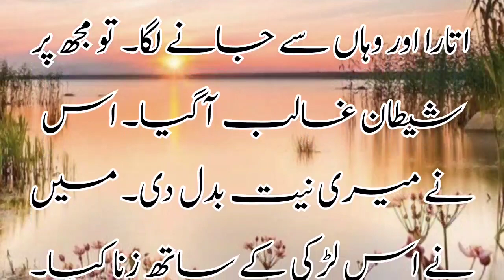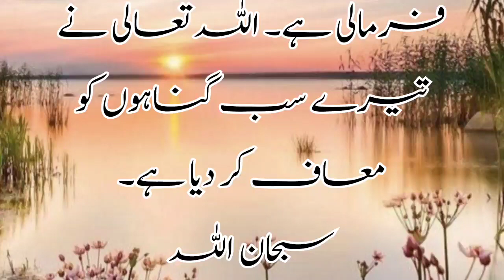kafanchoor ke sachi toba|kafan chore ka qissa in irdu|islami video|کفن چور کی سچی توبہ islamic video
kafan choor ke  sachi toba | kafan chore ka qissa in irdu  |  islami video |کفن چور کی سچی توبہ

ایک انسان اپنے بچوں کا پیٹ پالنے کے لیے کفن چوری کیا کرتا تھا ۔ایک دن جب اس نے کفن چوری کرنے کے لیے قبر